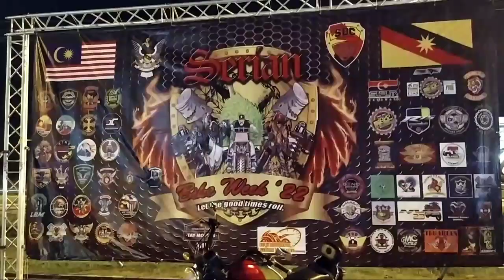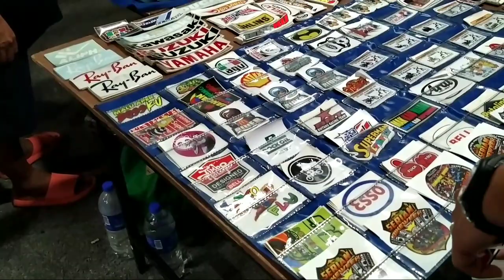Serian Bike Week 2022.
An annual event held in the district of Serian ,Sarawak. I was performing on the second nite and it was a blast!!!